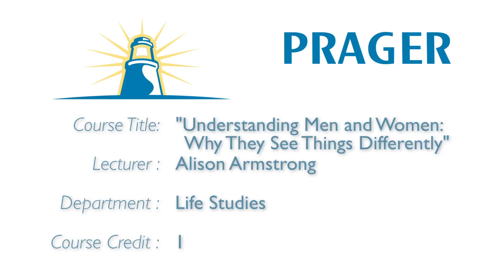Understanding Men and Women; Why They See Things Differently | 5 Minute Video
Men and Women live in the same world, so why do they see it so differently? Renowned relationship expert, Alison Armstrong, provides answers that are provocative and profound in this entertaining. fully animated Prager University course, the first in a new series.

Script:

After years of studying men and women, I’ve come to realize that a key to a happy relationship with the opposite sex is to recognize that we have two natures.  One I call “human animal” and the other “human spirit.”

Human spirit is the elevated part of us.  It enables us to be our best selves.  Human animal is the more primitive part -- the instinctive part that lashes out, often in response to a primal fear of scarcity or competition.

When that happens, I call it an attack of human animal. It’s a cave woman or a caveman attack. And what happens is there’s literally an eclipse of human spirit.  So human spirit is still there, but it’s in the background, overshadowed by the animal reaction that is driven by a perception of a threat to one’s survival.

So, when men and women perceive a threat to their survival, they react by instinct, and instinct is defined as a primal, biological urge, impelling a response that brings relief of tension.

Now, I bring that up because It’s a good place to look. Whenever you’re experiencing tension, there’s a very good chance that you’re reacting instinctively from your caveman or cavewoman, and not from human spirit.

Now, if we’re going to bring out the best in ourselves and in each other, we have to understand what causes an attack of human animal; and what does that, is anytime that we perceive that our survival is in jeopardy.

So it could be a threat to our physical safety, it could be a threat to property we’re attached to, it could be a threat to our identity, to our sense of self.  Now, if we’re going to bring out the best in each other, we have to understand that the masculine and feminine aspects of our nature experience survival, and therefore safety and security, in different ways.

For the masculine, survival depends upon one’s ability to produce results. So the masculine will feel safe and secure when they have the greatest opportunity to produce results.  And that comes when they are respected and trusted by the people that they work with and the people they care for.

The feminine on the other hand, experiences safety and security when she feels connected, when she’s getting the attention and the interest that she needs from the people around her that give her a nearly constant sense of being connected and therefore safe and secure.

Now one of the problems is that men and women have instincts that literally antagonize the other’s caveman or cavewoman.

So, for example, the way that a man thinks, which we call “single focus”, will cause him to pay attention to one thing at a time. So if he’s watching television the woman in his life may feel ignored, and she’ll get this incredible sense of tension in her body, and she’ll try to do things to try to connect with him, and connect with him, and connect with him, which, as a “single focus” person, he’s going to experience as an interruption and be annoyed by it, and cause a downward spiral.